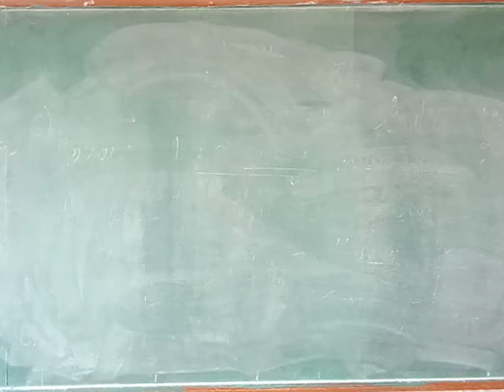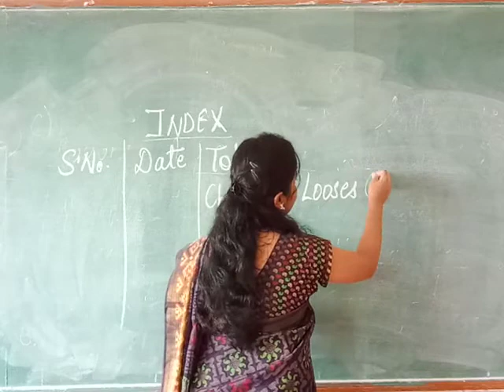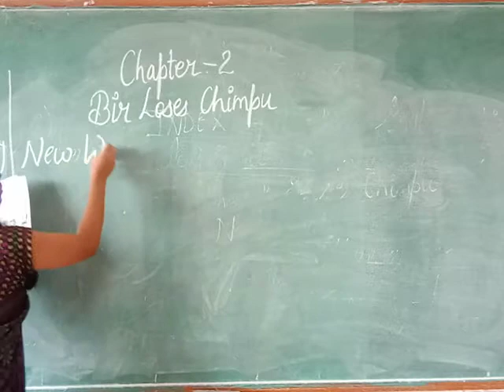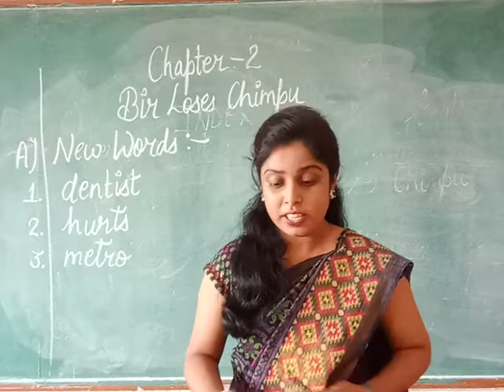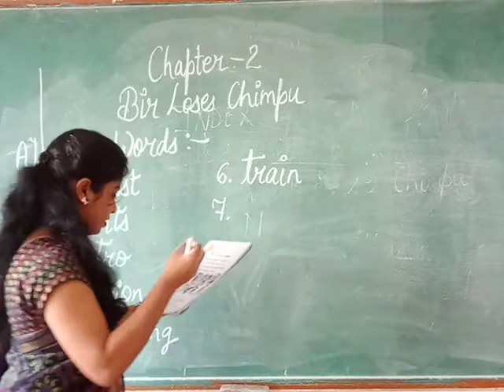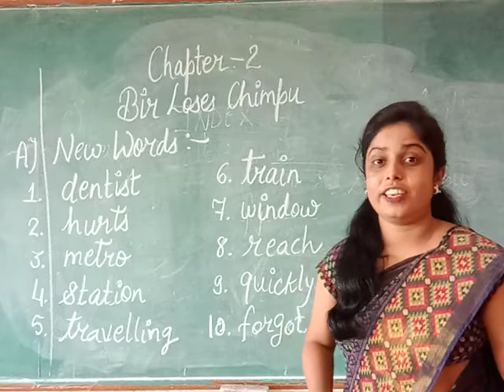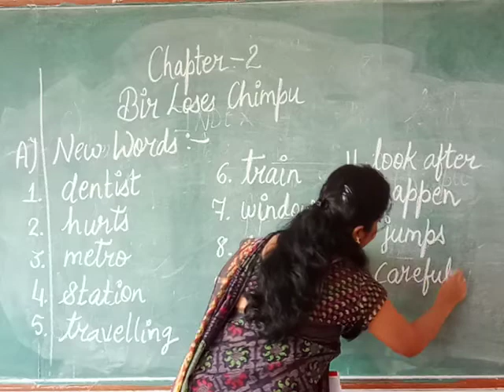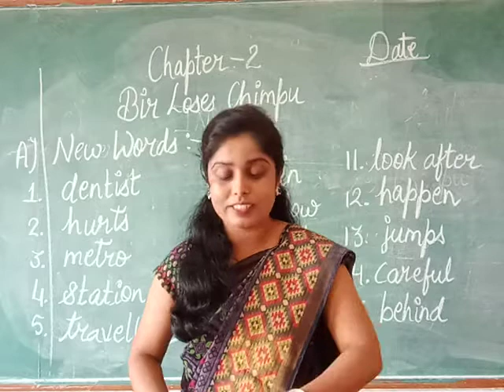Class 1 English Chapter 2 Bir loses Chimpu New Words RD 16 08 2021